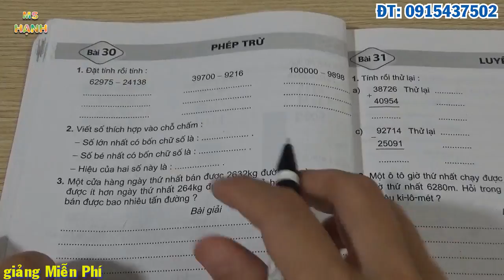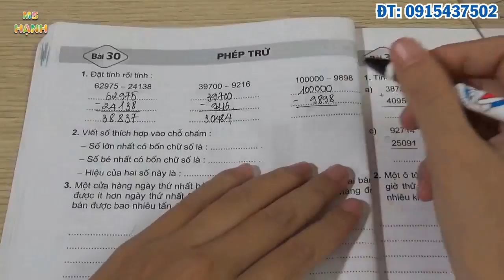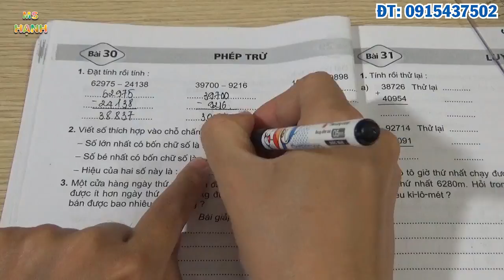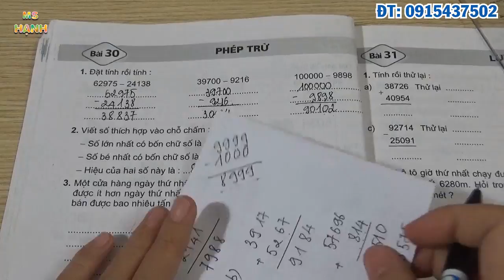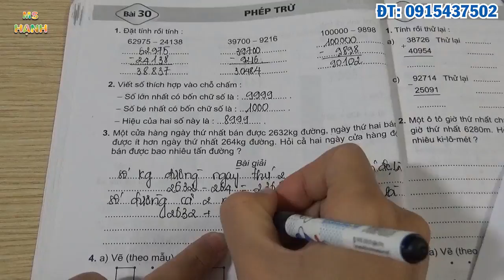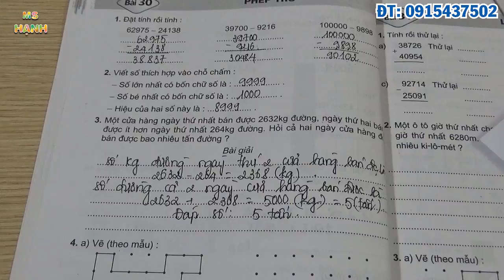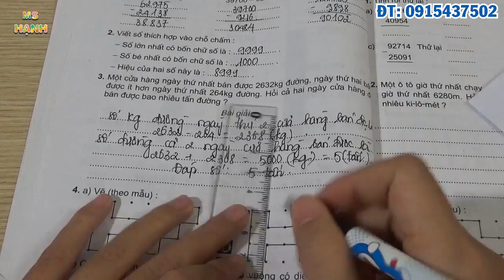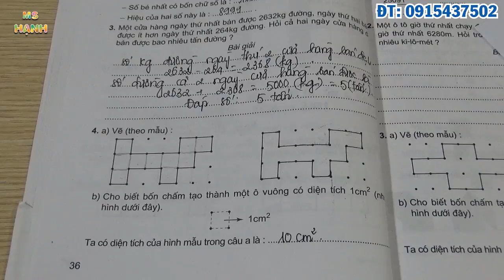[ Vở Bài Tập Toán 4 ] Bài 30 Trang 36 Phép Trừ